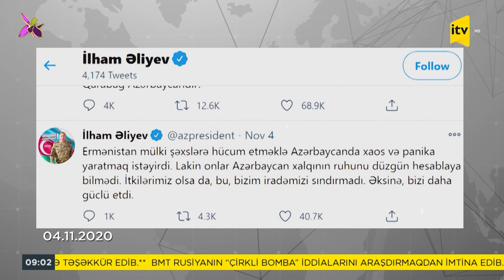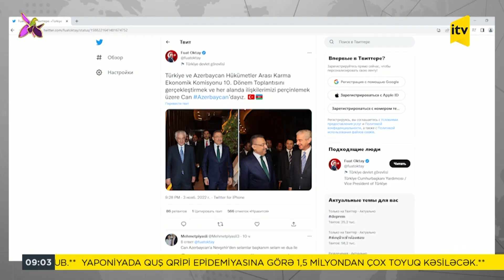İTV Xəbər - 04.11.2022 (09:00)